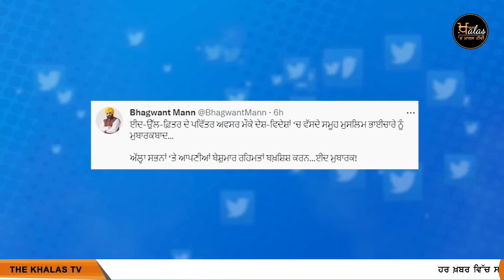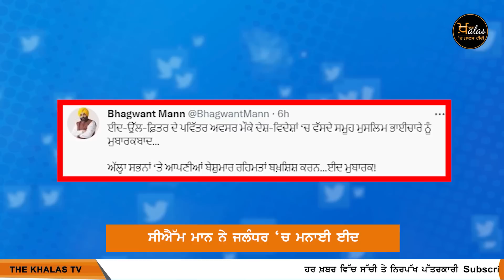ਉਤਸ਼ਾਹ ਨਾਲ ਮਨਾਇਆ ਜਾ ਰਿਹੈ Eid al-Fitr | The Khalas Tv